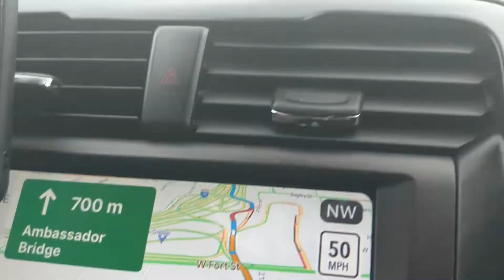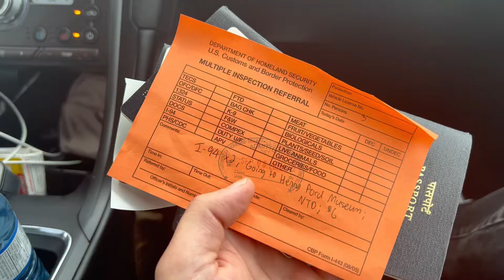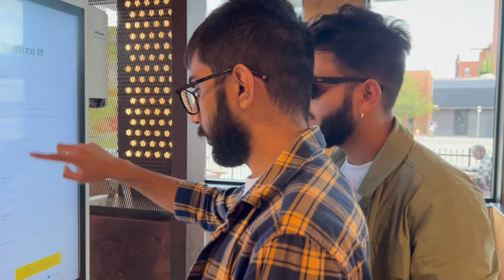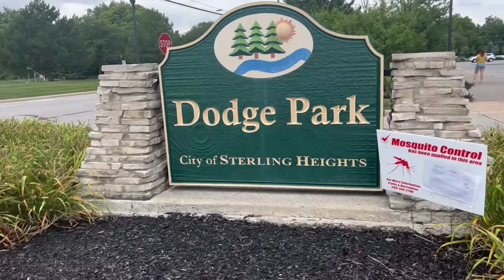First US Trip | US Visa | Part 2 | KABIR SINGH RAINA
Video Name: First US Trip
Video by: Kabir Singh Raina
Video: Editing: Kabir Singh Raina
Main Lead: Kabir Singh Raina
Other Cast: Friends
Location: Detroit, MI |Sterling Heights, MI
Production: KSR Production
Digital Marketing: KSR Web Solutions